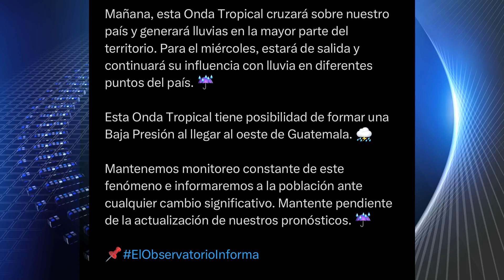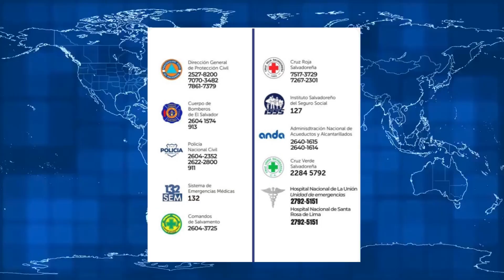EMERGENCIAS POR LLUVIAS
Las torrenciales lluvias y las fuertes ráfagas de vientos que ha azotado en los últimos días en el departamento de La Unión, las autoridades han reportado una serie de emergencias que han afectado a diferentes zonas.